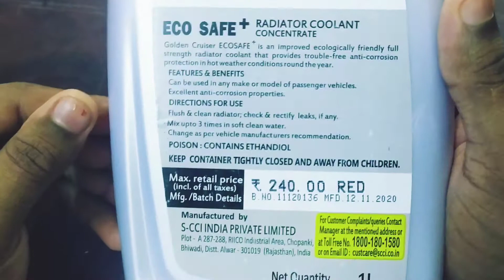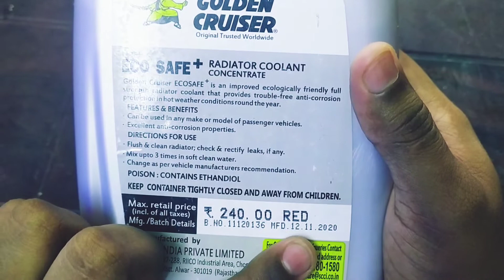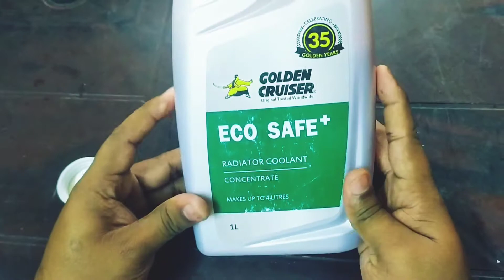Best Car Coolant for Honda,Maruti Suzuki,Tata, Mahindra,Hyundai Coolant Flush Golden Cruiser Coolant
In This Video, You are going to see Car Coolant unboxing and Car coolant Flush for Honda Cars , Maruti Suzuki Cars , Tata Cars , Mahindra Cars and Hyundai Cars.
This Coolant keeps your Car like AC chill.

Salman Mulani Vlogs Welcomes You
We Explore New Things Here
You will see Interesting & Exciting Videos

      salmanmulani_6347

       salman.mulani.16

                  SalmanMulani16

Best Car Coolant for Honda,Maruti Suzuki,Tata, Mahindra,Hyundai
Coolant Flush
Golden Cruiser Coolant
Best Car Coolant in India
Antifreeze Coolant for Car
Best coolant for Honda car
Best coolant for Hyundai Car
Best Coolant for Mahindra Cars
Best car coolant for Wagon R
Best coolant for Tata Cars
Best Car Coolant for Maruti Suzuki Cars
Salman Mulani Vlogs
Car Servicing in India
Coolant Flushing
Engine Oil Flushing
Power Steering Oil Flushing
Brake Fluid Flushing
Car Air Filters
Car speakers Installation

Salman Mulani Vlogs always Welcomes you.
Keep Supporting and Keep Loving